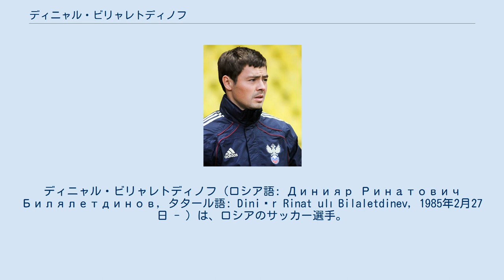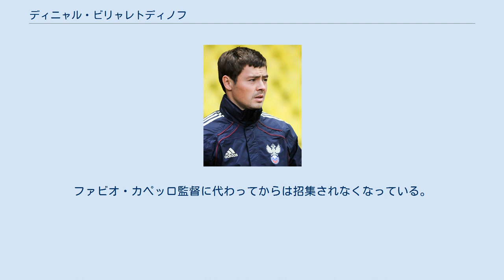ディニャル・ビリャレトディノフ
ディニャル・ビリャレトディノフ（ロシア語: Динияр Ринатович Билялетдинов, タタール語: Diniər Rinat ulı Bilaletdinev, 1985年2月27日 - ）は、ロシアのサッカー選手。
FKトラカイ所属。
タタール人であり、ムスリムである。
 2004年、19歳でFCロコモティフ・モスクワの下部組織から昇格すると、すぐさまレギュラーに定着し、リーグ優勝に貢献。
最優秀ヤングプレイヤーに選出された。
2007年シーズンは22歳ながらもキャプテンを務めた。
 2009年夏、推定900万ユーロ（約12億円）の移籍金でイングランドのエヴァートンFCへ移籍した。
契約期間は2014年6月30日までの5年間。
エヴァートンでは在籍2年半で公式戦77試合・9得点の結果を残した。
 2012年1月、FCスパルタク・モスクワに推定500万ユーロの移籍金で移籍した。
 2015年7月24日、FCルビン・カザンに移籍した。
 2017年9月24日、リトアニアのFKトラカイに移籍した。
 2005年、20歳でロシア代表に選出。
この頃から、ドミトリ・ロスコフ、イェーゴリ・チトフの後継者と呼ばれるようになる。
2007年11月21日、UEFA EURO 2008予選のアンドラ戦では右サイドのピンポイントクロスで、ドミートリー・シチョフの決勝ゴールを演出。
予選突破に貢献した。
しかし、UEFA EURO 2008を境に、怪我の影響とセルゲイ・セマクの代表復帰により代表での居場所を失い、EURO 2008以降、1年2か月間、出場機会がなかった。
2009年9月5日のリヒテンシュタイン戦で久々に代表での出場を果たすと、同年11月14日の2010 FIFAワールドカップ・ヨーロッパ予選プレーオフ、スロベニア戦 (2-1)では2ゴールを挙げる活躍をみせ、勝利に貢献した。
しかし、第2戦 (0-1)でチームはアウェーゴールの差で敗れたため、2010 FIFAワールドカップ本大会進出はならなかった。
 UEFA EURO 2012予選では5試合に出場したが、途中出場がメインだった。
この頃からエヴァートンでの出場機会が減少し始め、UEFA EURO 2012出場を見据えてスパルタク・モスクワへ移籍したが不調を引きずり、本大会に出場するメンバー23人はおろかバックアップメンバーからも落選した。
ファビオ・カペッロ監督に代わってからは招集されなくなっている。